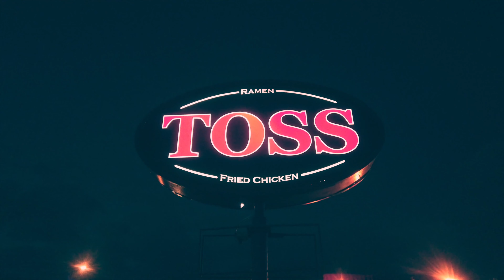Toss Ramen with the Homies